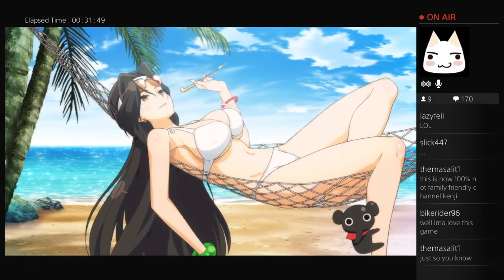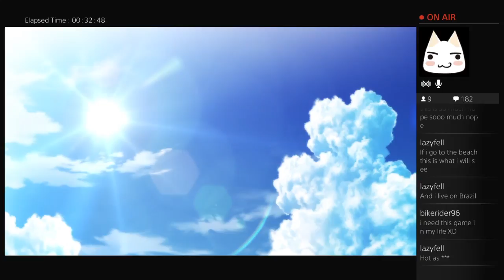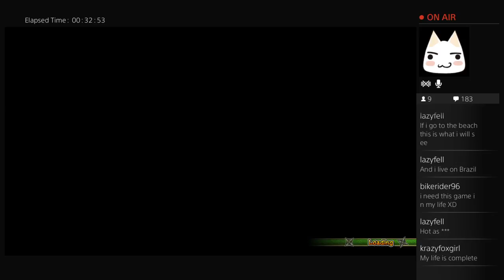Kenji and Chat Watch the Senran Kagura Intro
"That's Senran Kagura, guys..." Senran Kagura: Estival Versus w/ Kenji -- Watch live